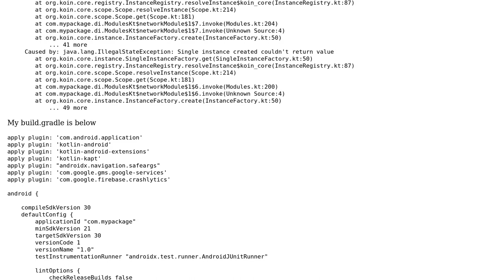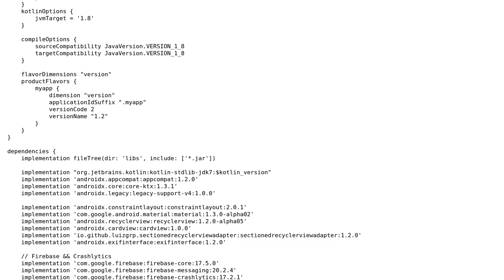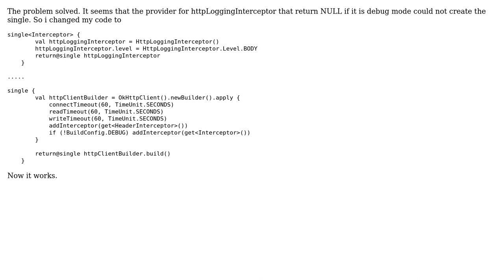Koin DI crashes with release signed apk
With thanks & praise to God, and with thanks to the many people who have made this project possible! You are responsible for your own actions.